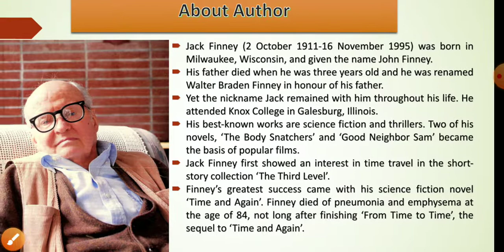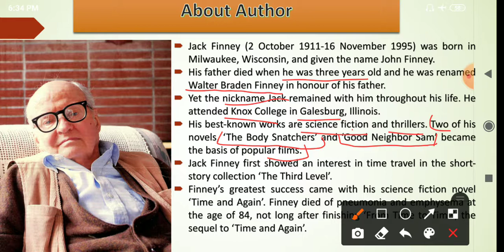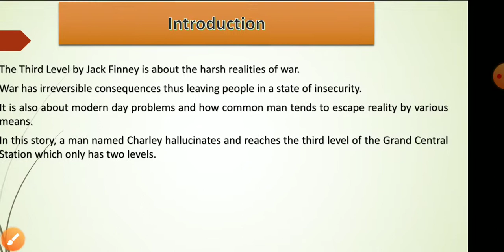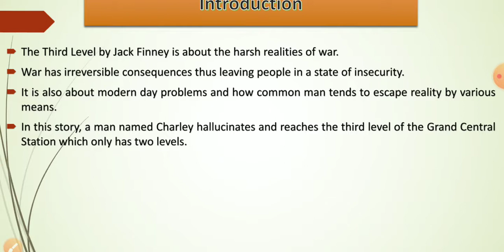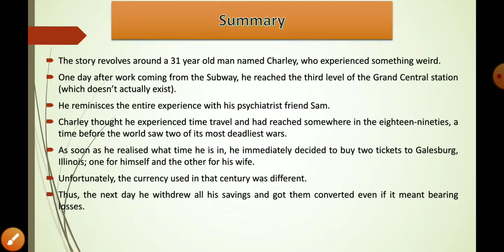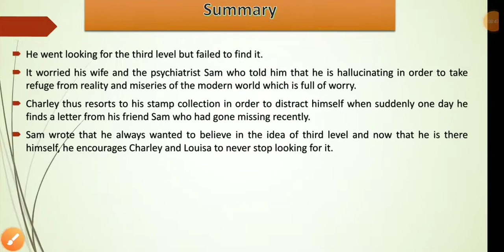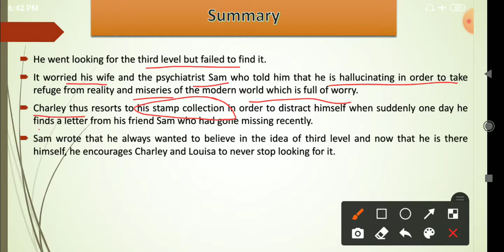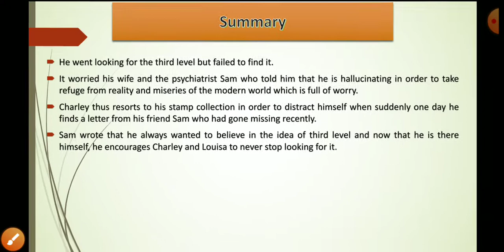The Third Level | Supp 1 | Lecture-1 | English | 12th Standard